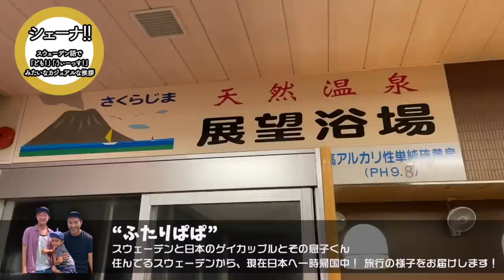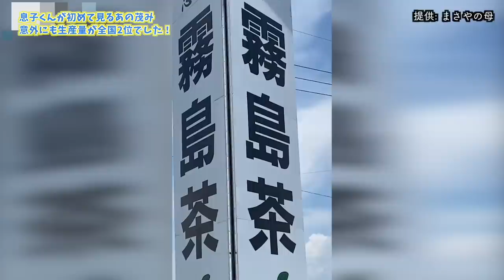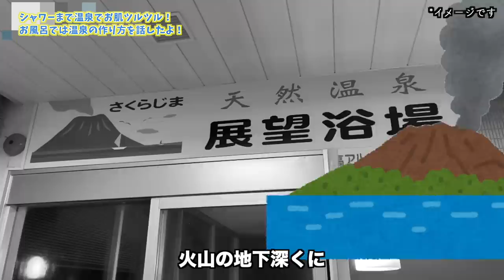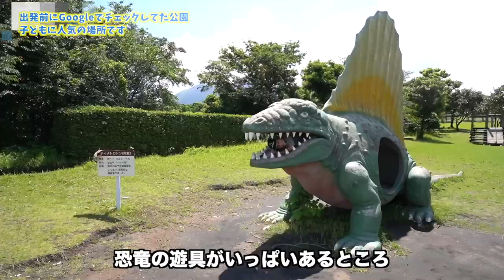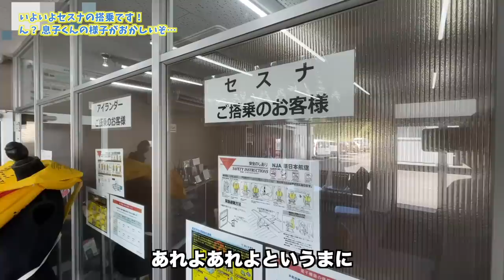【鹿児島旅】北欧から来た🇸🇪x🇯🇵国際家族 噴煙あげる桜島をセスナ遊覧！！ 温泉の作り方｜ドライブ｜鹿児島グルメ【ふたりぱぱvlog】｜LGBTQ｜japan travel vlog(Eng:sub)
今日はふたりぱぱ家の旅動画！スウェーデン育ちの息子くんに見せたい、日本の活火山 ！立ち込める桜島をなんと セスナに乗って空から見ちゃいます！ただ到着すると 大雨と 濃い霧に迎えられ、なかなか出てこない桜島。無事にセスナでの遊覧はできたのでしょうか？　おいしい鹿児島グルメも出てきます！！最後までお楽しみに！

【提供】
ISAトラベル様
鹿児島セスナ遊覧の詳細・お申し込みはこちらから！

【撮影協力】
新日本航空様
リブマックス桜島シーフロント様

100万再生超え 人気動画 / モーニングルーティン

‹画像素材›
かわいいフリー素材集 いらすとや